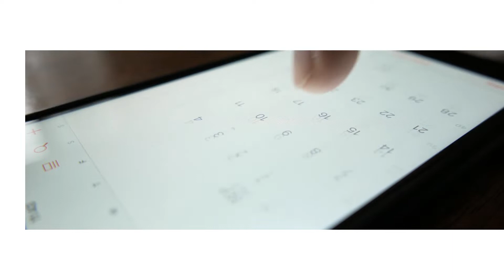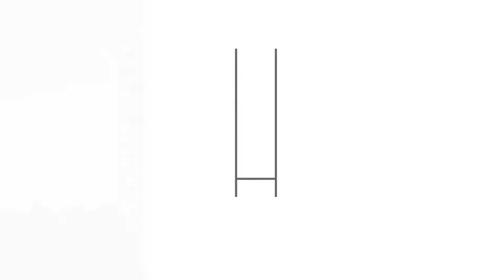Melnick Even | High Garden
O High Garden foi feito para você correr muito menos e aproveitar muito mais. Não só porque reúne segurança, natureza e praticidade. Mas porque oferece um dos artigos mais raros que existem: mais tempo para você curtir com a sua família.